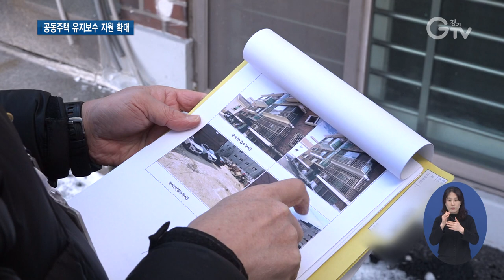오래된 소규모 공동주택 ‘탈바꿈’ 돕는다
[앵커멘트] 오래된 소규모 공동주택은 관리사무소가 없어 시설 관리가 어렵거나 낡은 환경으로 인해 주민들이 불편을 겪곤 하는데요. 경기도가 이런 노후 공동주택의 탈바꿈을 돕기 위해 유지보수 비용을 53억 원으로 늘려 지원합니다. 구영슬 기자가 현장 취재했습니다.

[리포트]
구리시의 한 공동주택.

지어진 지 20년이 넘은 아파트로, 옥상에서 빗물이 새는 등 주민 불편이 이어졌습니다.

그러던 중, 지난해 유지보수비를 지원받아 옥상엔 방수 처리를 하고, 벽면 도색을 거쳐 새롭게 탈바꿈할 수 있었습니다.

[인터뷰] 전재연 / 구리시 수택2동
“집으로도 물이 막 샜어요. 지원을 받아서 공사하고 난 뒤에는 물 새는 것 없고 진짜 너무 행복해서 집으로 빨리 오고 싶어하는 그런 맘이 많이 생겼고요.”

경기도가 이렇게 낡은 시설로 인해 주민들이 겪는 불편을 해소하기 위해 노후한 소규모 공동주택의 탈바꿈을 돕습니다.

준공 후 15년이 지난 비의무관리대상 공동주택이나 건축허가를 받은 30세대 미만 공동주택이 지원 대상.

소규모 공동주택의 유지보수에 드는 비용을 지난해보다 7억 원 늘린 약 53억 원을 투입해 지원한단 구상입니다.

[인터뷰] 이성일 / 경기도 공동주택관리팀장
“경기도 내 노후 공동주택의 수가 매년 큰 폭으로 증가하고 도민의 관심과 수요가 높아져서, 더 많은 도민이 지원혜택을 받을 수 있도록 2021년에는 사업비 및 지원 단지 수를 확대해 지원하게 되었습니다.”

경기도는 오는 3월부터 4월까지 대상단지를 선정해 추진할 계획.

소규모 공동주택 유지보수비 지원을 받고자 하는 주택을 시∙군을 통해 신청하면 됩니다.

[자막]
1. 구리시 수택2동

2. [인터뷰] 전재연 / 구리시 수택2동

3. 경기도, ‘소규모 공동주택 유지보수비’ 지원

4. 지난해 대비 예산 약 7억 원 증액…약 53억 원 투입

5.  [인터뷰] 이성일 / 경기도 공동주택관리팀장

6.  3~4월 대상단지 선정 예정